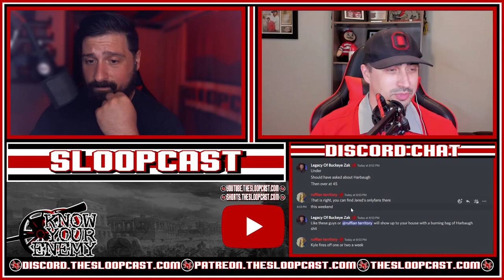Know Your Enemy Arkansas State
Ohio State vs Arkansas State… Let's do this.